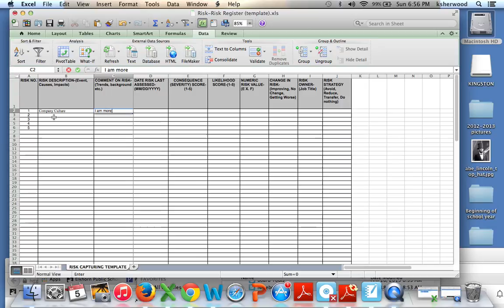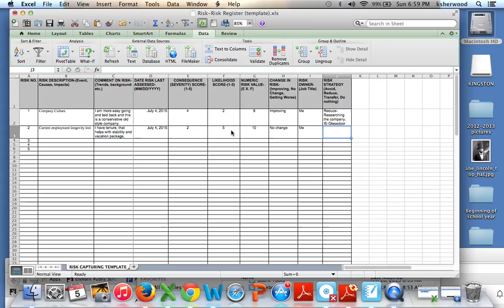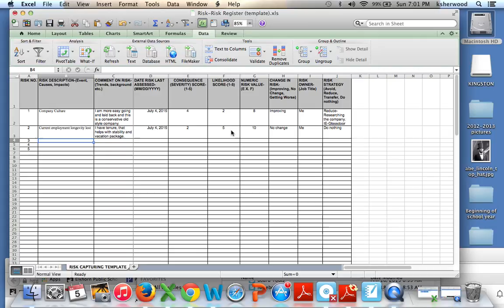Risk Register SNHU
Risk Register Demo video for assistance in QSO 350.